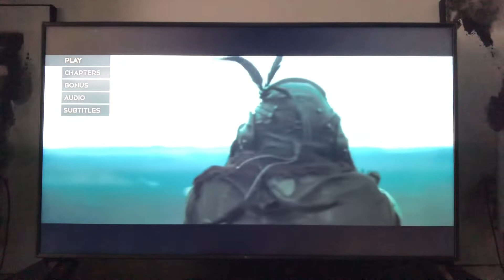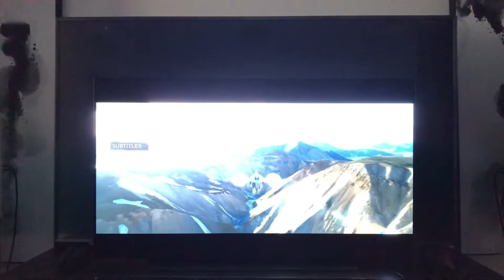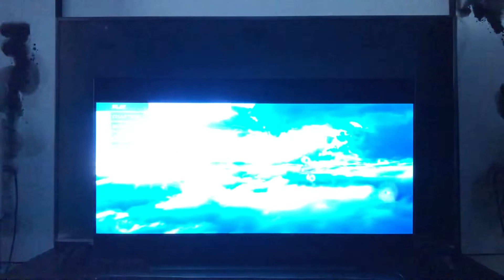Beginners Guide - TV Size vs. Quality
I said LCD and LED a couple times but the 86” TV is most definitely a LED.

Also, the brightness of the OLED washed out in the image comparison, which I was expecting.

Pay attention to the helmet image, that gives you a good representation of image quality, especially the black portions.

Movie used - Oblivion 4K disc

86” TV - LG 86UK6570pub

65” TV - LG

Blu-ray Player Used - Panasonic DP-UB820-K